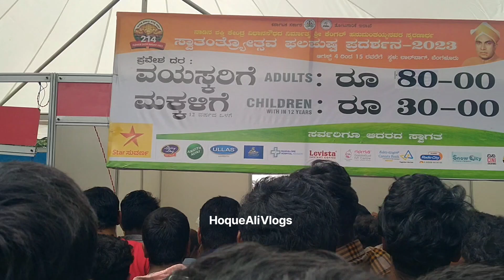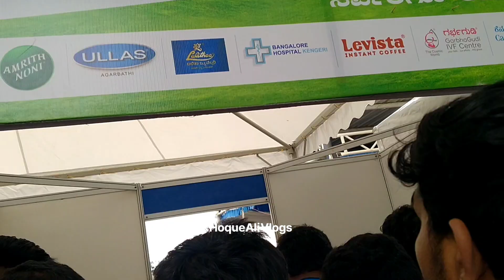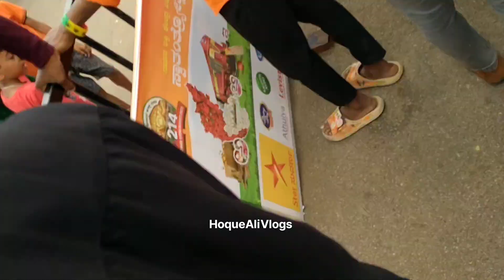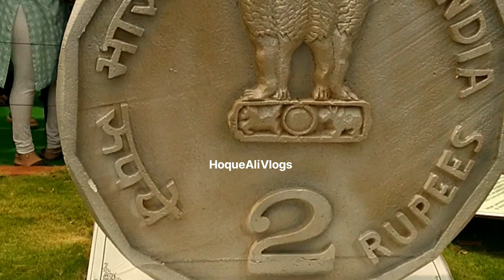Lalbagh Flower show Independence Day 2023 ll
You,re fere to use this song in any of your video ,but your Must include the following in your video
l Must visit place in Bangalore l Lal bagh during covid times l Lalbagh Botanical garden Bangalore Karnataka l Bangalore place